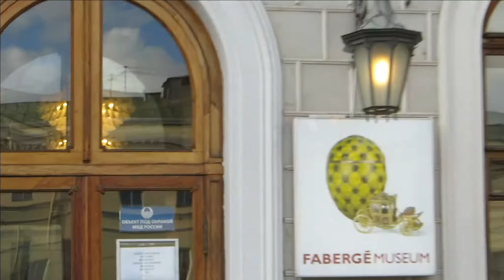МУЗЕЙ ФАБЕРЖЕ В САНКТ-ПЕТЕРБУРГЕ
ДОСТОПРИМЕЧАТЕЛЬНОСТИ САНКТ-ПЕТЕРБУРГА: МУЗЕЙ ФАБЕРЖЕ

Посещение музея Фаберже в Санкт-Петербурге. Рассказ об интерьерах особняка Нарышкиных-Шуваловых, где расположен музей  и экспозиции музейных шедевров.
Адрес музея: Санкт-Петербург, Набережная реки Фонтанки 21.